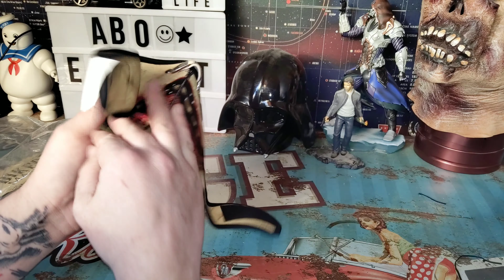Biker Maske von MB Müller. Ähnlich wie die von WISH jedoch in brauchbarer Qualität xD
Unboxing Equipment:
Insta360 Actioncam:
Rollei Hear Me Pro Mikrofon:
Gaming Equipment:
Maus Roccat Kone: